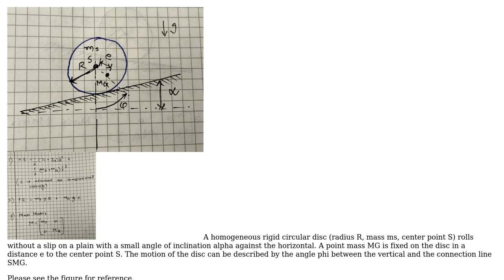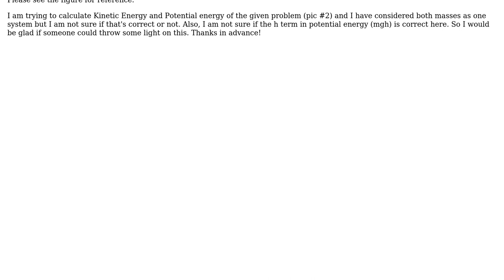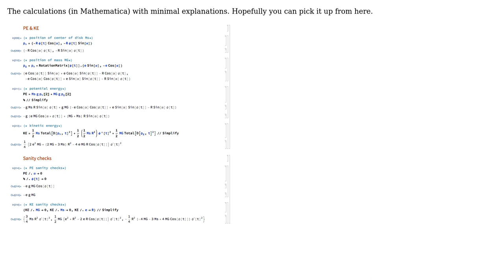Engineering: Analytic expressions of the kinetic and potential energy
With thanks & praise to God, and with thanks to the many people who have made this project possible! | Content (except music & images) licensed under CC BY-SA | Music | Images & others | With thanks to user Suba Thomas user MechNovice and the Stack Exchange Network Trademarks are property of their respective owners. You are responsible for your own actions.